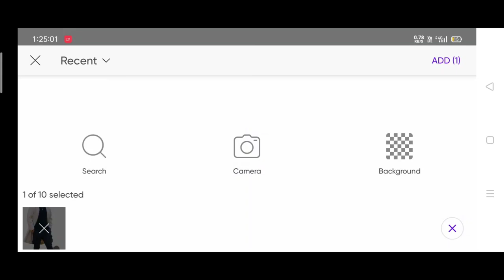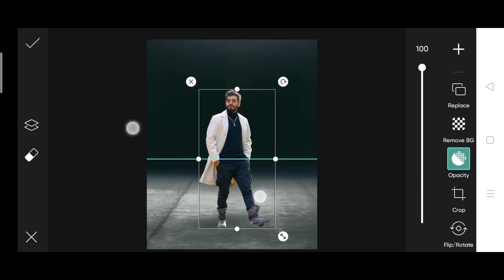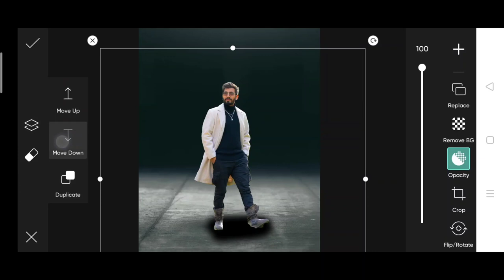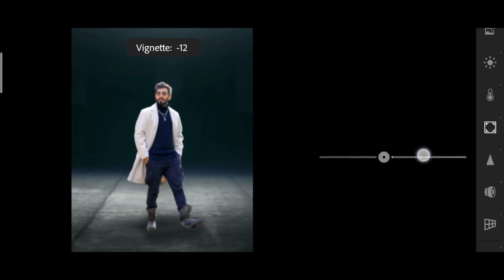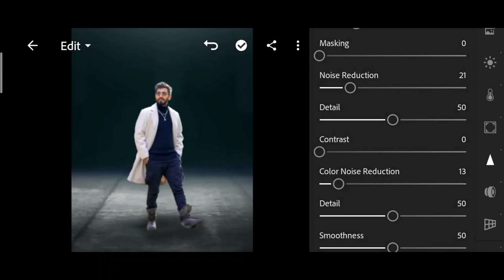Nsb pictures new realistic background change photo editing | nsb pictures photo editing in picsart